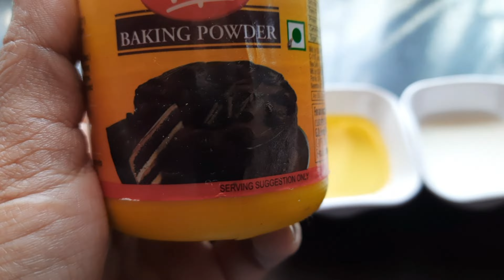Cupcakes recipe without oven || How to make cupcakes || Vanilla & Chocolate cupcakes |Kitchen Menu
How about cupcakes at home?
Today i am sharing this recipe with you to make cupcakes at your home.To make cupcakes i am sharing a special recipe with you.

Ingredients:
Flour 2cup
2 Eggs
Sugar 1cup
Vanilla essence 1/2 Teaspoon
Banking power 1/4 Teaspoon

You can make easy Cupcakes i  home by seeing my video and following instructions.
You will make yummy and delicious Cupcakes at home.Hope you like today Cupcakes recipe.

Kitchen Menu is a YouTube channel, where  will find videos on:
-👉Easy recipe
-👉Easy tips for
👉 foodie Nepal
-👉Healthy foods
👉 Tasty baking tips
-👉Sweets receipe and many more
© Our video content is allowed on a condition that we are provided due credits. In case of the violation of the above condition, we may pursue legal   copyright .

   🇳🇵 •—S-U-B-S-C-R-I-B-E—•🇳🇵
Cupcakes recipe without oven || How to make cupcakes ||Vanilla and Chocolate cupcakes || Kitchen Menu ||